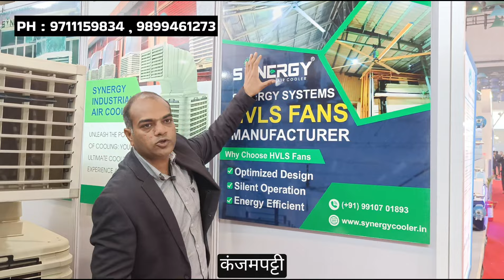Industrial Cooling System Manufacturer | plastfocus 2024 , आपकी फैक्ट्री ,गोदाम को ठंडा रखने का उपाय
industrial cooling

industrial cooling system

industrial cooling tower workingprinciple

industrial cooling fan

industrial cooling and control

industrial cooling

industrial cooler

industrial cooler for home

industrial cooll

industrial cooler

industrial cooling system

industrial cooler for factory

industrial cooling fan

industrial cooler installation

industrial cooler price

industrial cooling

industrial water cooling system